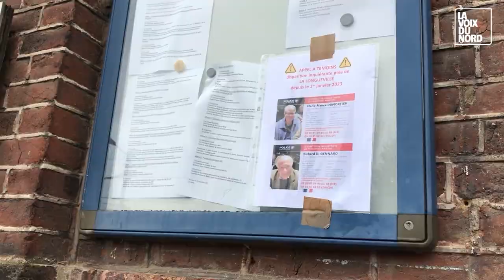Disparus de La Longueville : deux corps retrouvés à bord de la voiture, mais toujours un mystère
Les corps de Marie-France et Richard Di Gennaro, portés disparus depuis le soir du 1er janvier, ont été retrouvés ce mercredi soir, à bord de leur voiture, dans le canal de Bruay-sur-l’Escaut. La fin d’une insoutenable attente pour les familles, même si les investigations doivent encore se poursuivre.
C’est à Bruay-sur-l’Escaut, sur le quai public du port de Saint-Saulve, que l’affaire dite des « Disparus de La Longueville » a trouvé ce mercredi soir son dénouement. Vers 20 h 30, sous les projecteurs des plongeurs, la Citroën C3 gris foncé, immatriculée AA-079-QE, a été extraite des eaux lisses et sombres du canal par une grue.

Vidéo publiée pour la première fois sur La Voix Vidéo le 09/02/2023 Découvrez nos vidéos en avant première